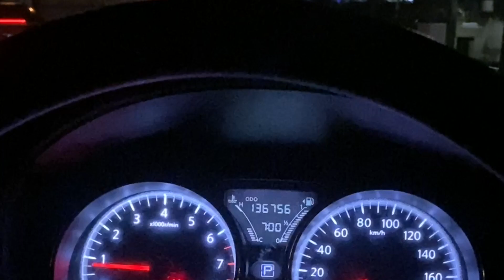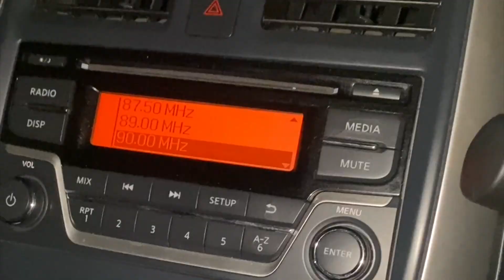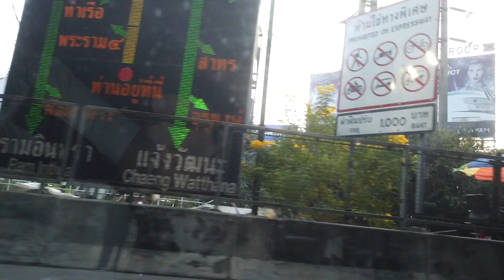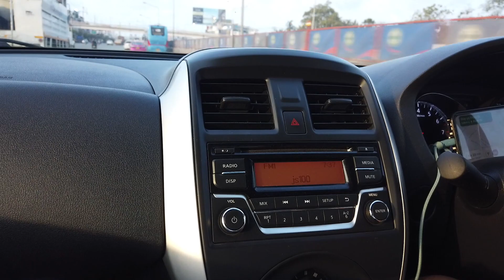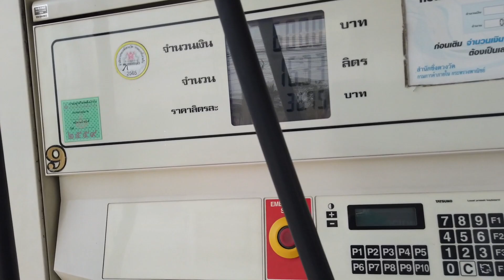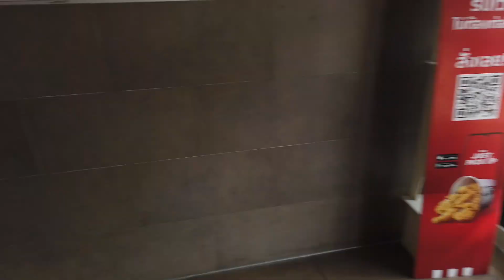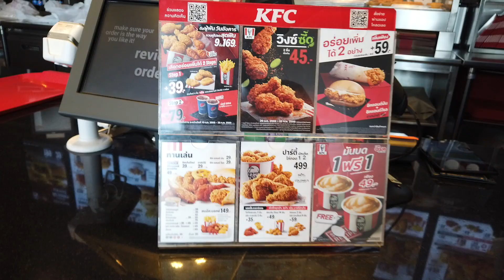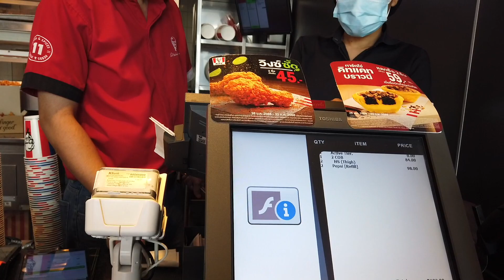NYETIR MOBIL DI THAILAND SERU BANGET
HAWAW!! seru bgt punya kesempatan nyetir mobil di thailand!! nonton sampe beres ya!

recorded = 6 februari 2023